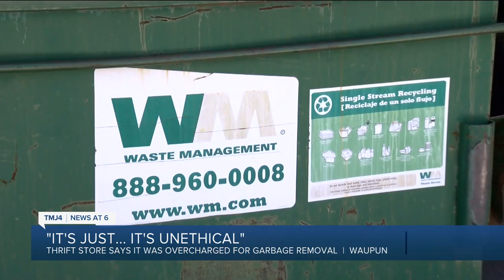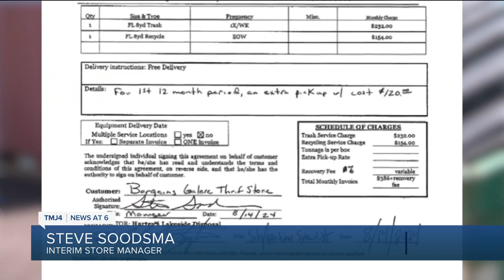Waupun non-profit claims Waste Management overcharged them for garbage removal for years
A Fond Du Lac County non-profit said it's been getting a bad deal from its garbage removal service.

Steve Soodsma, the interim manager at Bargains Galore Thrift Store, emailed reporter Jenna Rae in July. He said his store has unknowingly paid thousands of dollars extra for service, and it wasn't just on one bill.

For more than two decades, Waste Management has picked up trash and recycling from Bargains Galore.